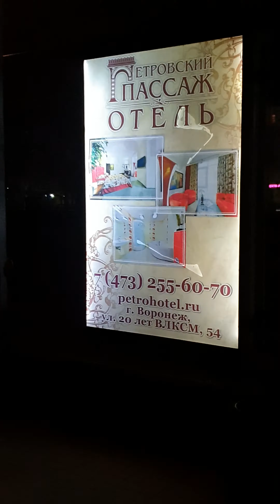Прибыли в Воронеж ночью 🚅🏙